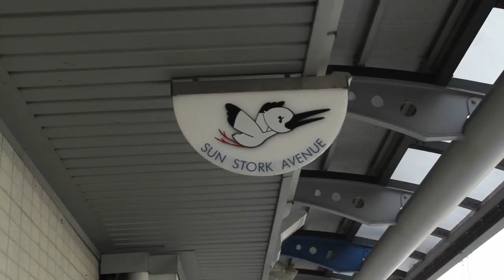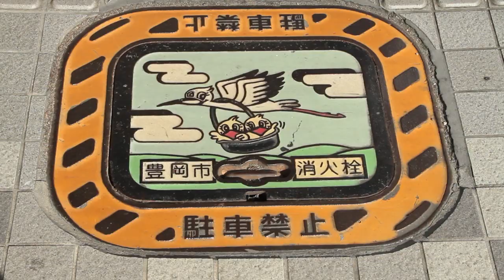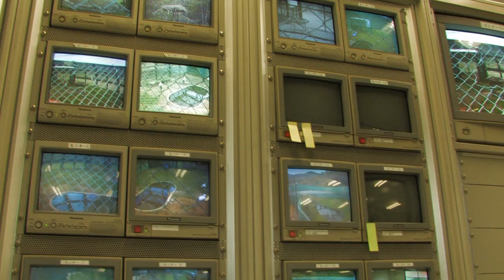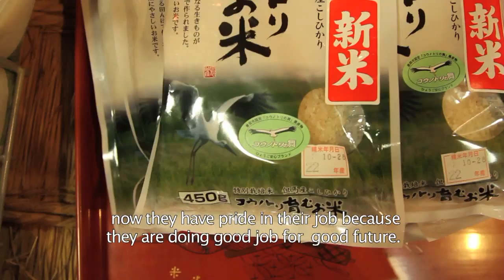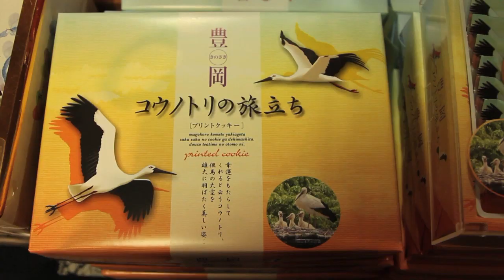Toyooka English Master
This video shows nature of Toyooka Japan